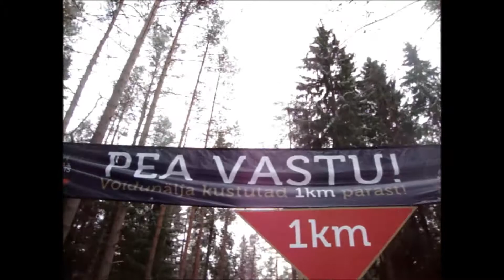MyFitness Tartu kevadmatk märts 2015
MyFitness Tartu tiim saatis kalli Rica lapsepuhkusele ja läbis vinge matka Vitipalu matkarajal.
Aitäh Inga, kes korraldas.
Jõudu, jaksu ja külma närvi Ricale!

Päikselist kevadet ;)